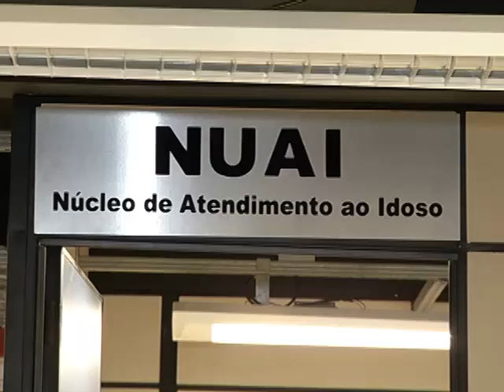Atendimento ao idoso na delegacia de Volta Redonda divulga resultados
Depois de três meses de implantação, o núcleo de atendimento ao idoso da delegacia de Volta Redonda, único do interior do estado, tem mostrado resultados interessantes. As ocorrências relativas a estelionato saltaram de uma para oito. As de furto triplicaram. Para a polícia, o atendimento diferenciado dá mais confiança para os idosos denunciarem os crimes.